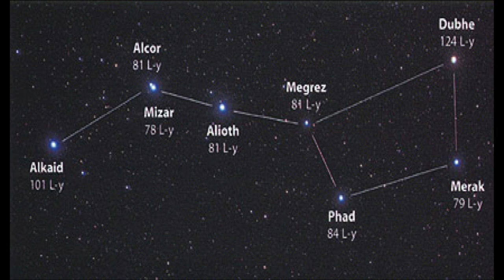Ursa Major Project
ursa major midterm project